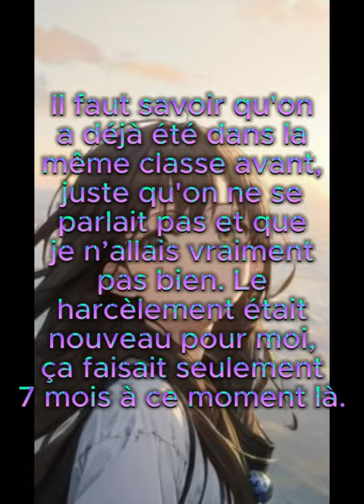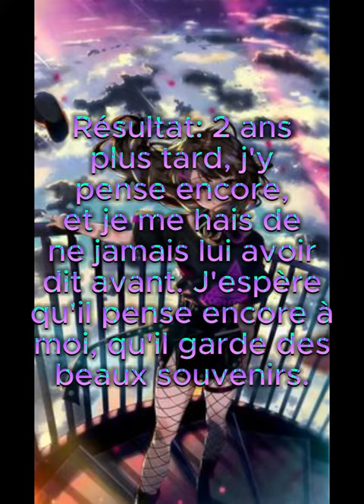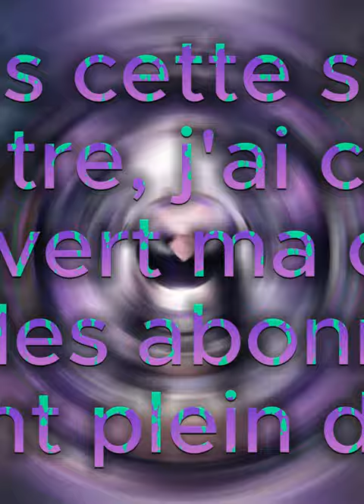Un petit bout de moi --Vidéo des 400 abos--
S'il vous plait, pas de spam ! Merci !

Si vous voulez que je vous parle d'un sujet, d'un anime/manga, n'hésitez pas !

Sur mon compte Insta, vous avez des avancés sur les vidéos que je monte, les projets à venir, etc...
Vous saurez également les projets pour les palliers d'abonnés !